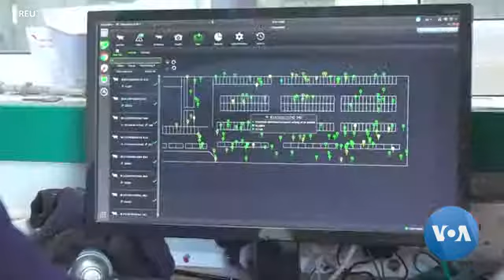British Farmers Going High Tech, Using Robots for Farming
British agriculture is going high-tech. Farmers recently tested cutting-edge technology like robots that autonomously tend fields and wireless cattle that may connect faster to the farm than you to your favorite app. Incoming message from Arash Arabasadi.